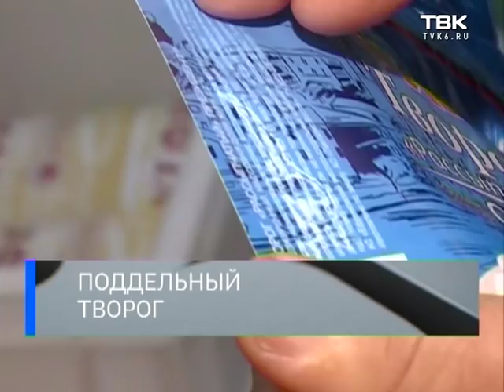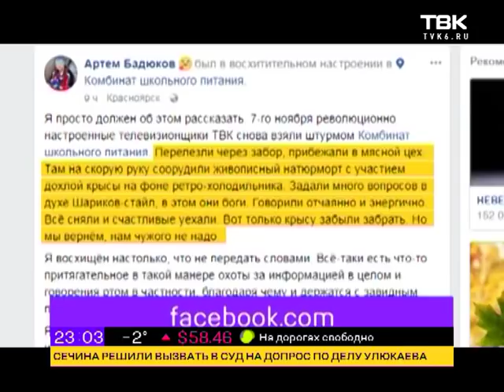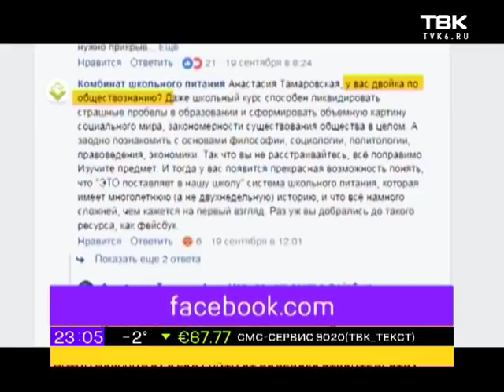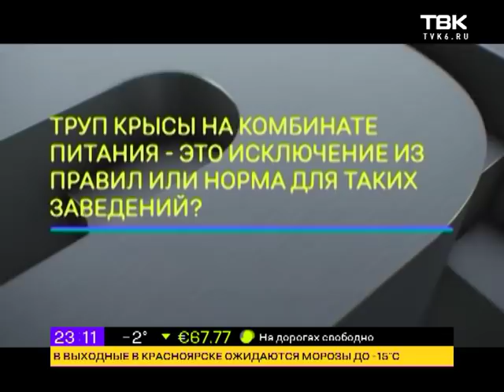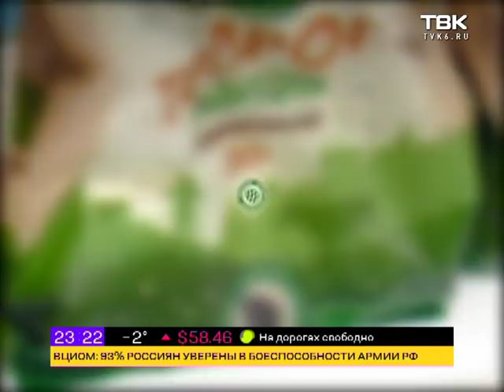Выпуск Ночных новостей ТВК от 8 ноября 2017 года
Смотрите в этом выпуске:

    Автор «Проверки» новостей ТВК увидела крысу на комбинате питания. Директор предприятия Артем Бадюков заявил, что грызуна подкинули журналисты. А вечером уволился.
    О специфике работы школьных комбинатов питания мы спросили специалиста, который уже 20 лет в этой сфере. Ответы на самые «острые» вопросы во второй части выпуска.
    Сирены и сильный ветер, сразу несколько предупреждений от спасателей.
    А эксперты проверили качество творога. 5 из 13 образцов - фальсификат. Как не ошибиться в выборе?